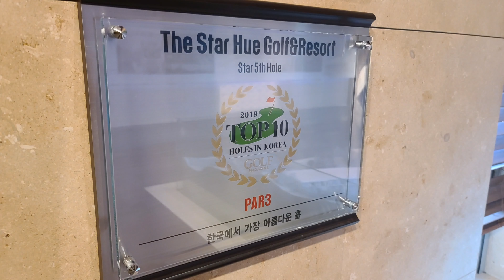더스타휴GC